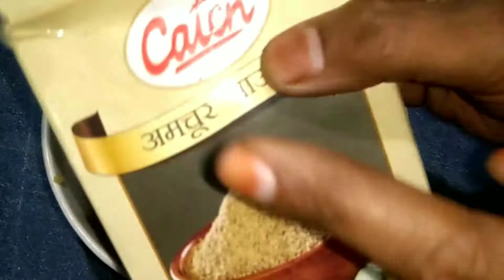পিয়াঁজ পাতৰ পকৰা খাইচেনে এনেকৈ || Delicious Spring Onion Pokora|| Assamese Recipe||Assamese kitchen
SpringOnionPokora_Rumi'skitchen_AssameseRecipe#

Assamese food spicy mood